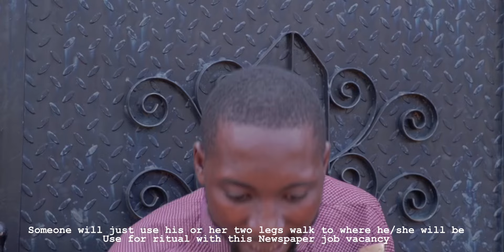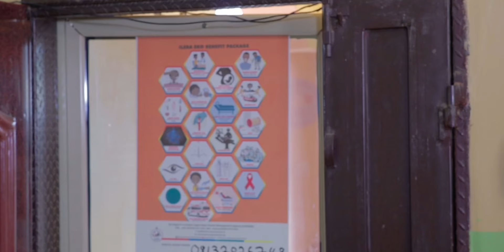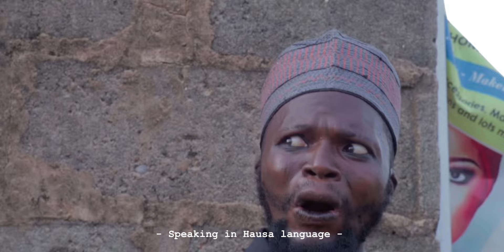Lagos Dairy | Short Film